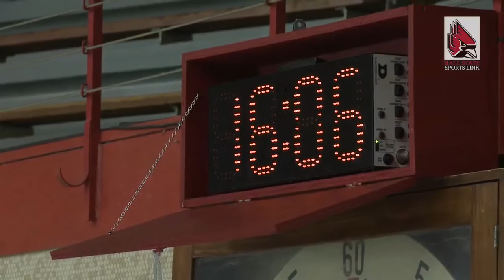Ball State Sports Link: Meet the Athlete (Banistre Lienhart)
Ball State Sports Link's newest series introduces you to Cardinal athletes to get to know them on and off the field.

This production introduces you to sophomore freestyler Banistre Lienhart from Willowbrook, Illinois and was produced by Austin Russell.

The executive producers of the series are Nick Panozzo, David Prusinski, and Kaitlyn Young.